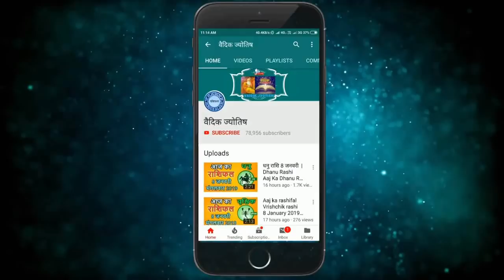वृषभ राशि 19 जून शुक्रवार | Aaj Ka Vrishabh Rashifal | Vrishabh Rashi 19 June 2020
vrishabh rashi 19 June 2020
19 June vrishabh rashi
vrishabh rashiJune 2020
Dainik Rashifal,Horoscope,Astrology
19 जून   वृषभ राशि
आज का राशिफल वृषभ राशि
वृषभ राशिफल